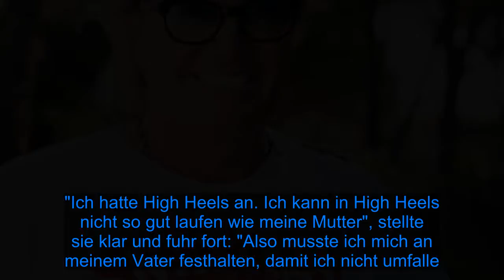Alkoholabsturz? Jetzt meldet sich Robert Geiss zu Gerüchten - Fox News